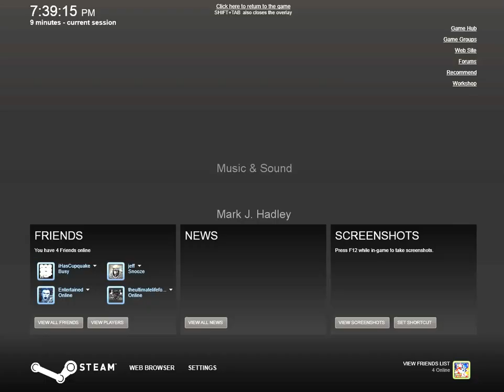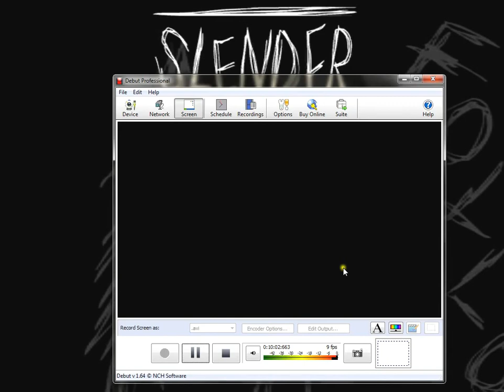Slender Ep. 3 Let's Try and Beat our Record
enjoy! ^_^